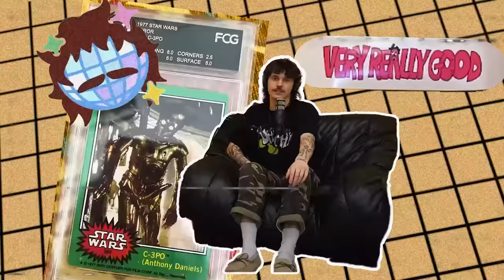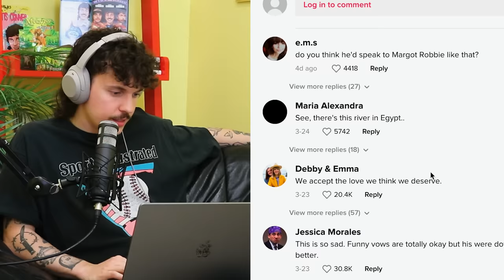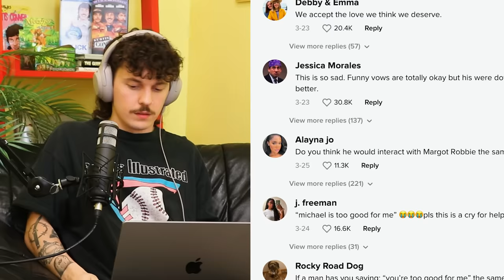The Grossest Wedding Vows Ever- Very Really Good #215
HOWDY! Todays episode we get some life updates, a HUGEEE Announcement, talk about my interview with Anthony Padilla, and look at the grossest wedding vows ever

0:00 intro
1:09 dandruff, kinks, and slurp juice
4:22 HUGE ANNOUNCEMENT
6:58 Anthony Padilla is cool
11:20 Shtty tiktok of the week

VRG theme song by Erkle Hannson